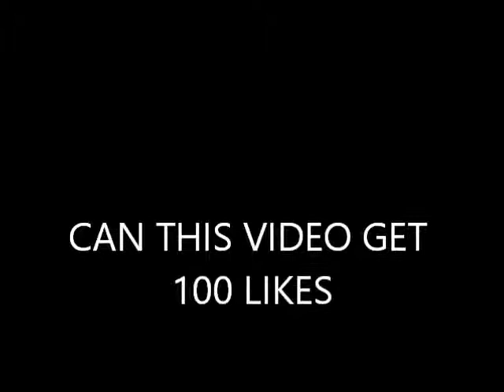9 kids drawing that were turned into beautiful jewellery